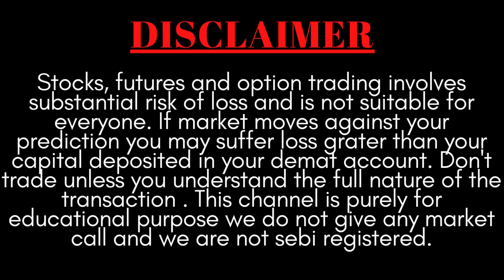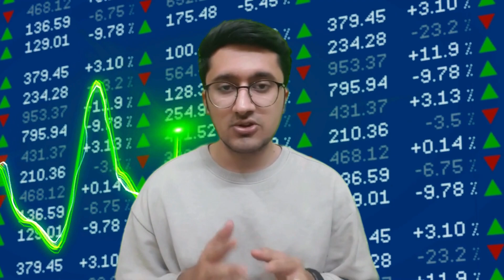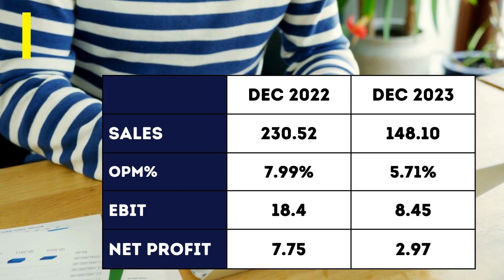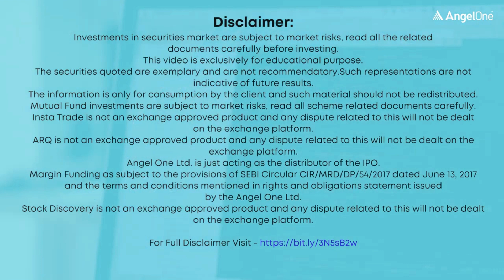APEX FROZEN FOODS BUSINESS ANALYSIS | APEX FROZEN FOODS Q3 RESULTS DISCUSSION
You will get the following benefits :
1. Free Demat Account
2. Zero Equity Delivery
3. ₹20 Per Order in Intraday, commodity and currency
4. Limit Upto 48 Times
5. MTF Facility Available
6. 30 Years Of Trust